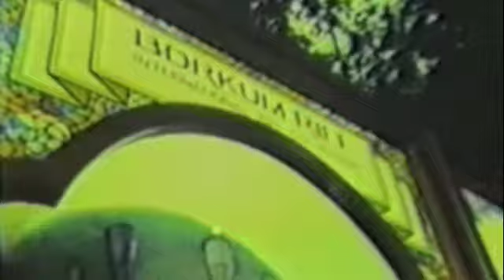Visual Meetings - 2014 - Organ Eyes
Written and Recorded January 2014